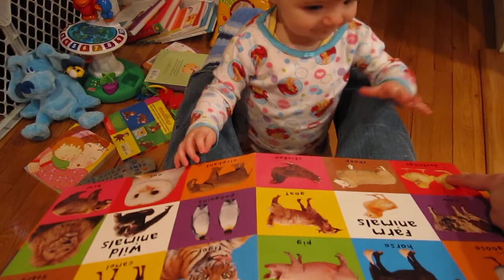Feb 2010 Snowsuit I